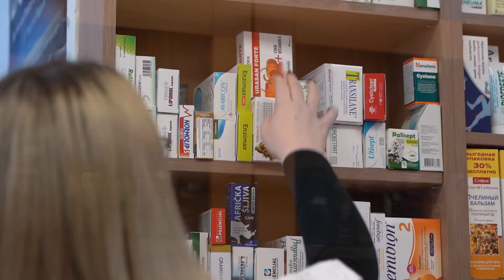Moja Prva Plata - apoteka Majdanpek